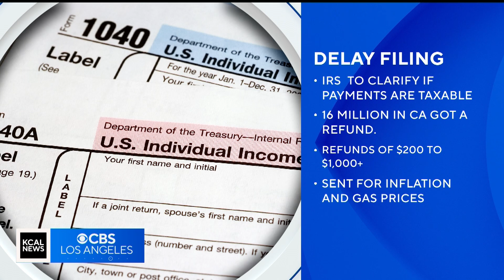Hold Off On Filing That IRS Tax Return If You Got A California Gas Tax Rebate!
Hold Off On Filing That IRS Tax Return! If You Got A California Gas Tax Rebate, The IRS Is Considering Calling It "Taxable Income"